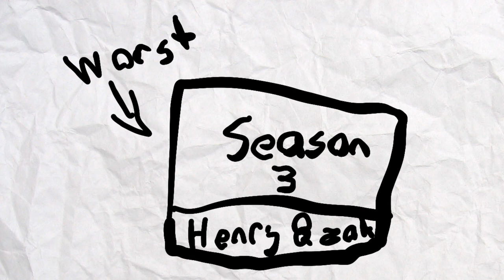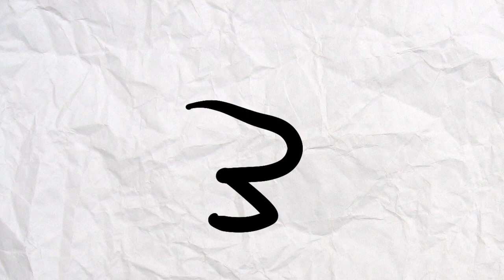Top 10 Worst to Best Henry and Zak Episodes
Egotistal Baby Rambles About How His First Poop Was Legendary 2: The Sequel